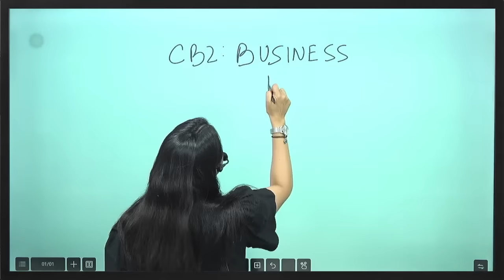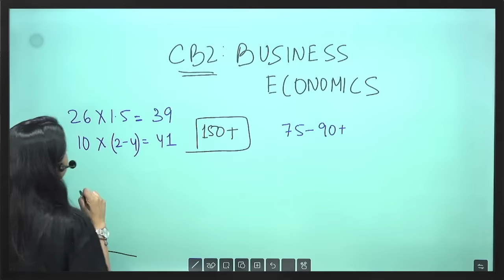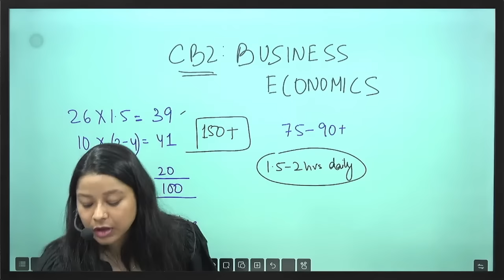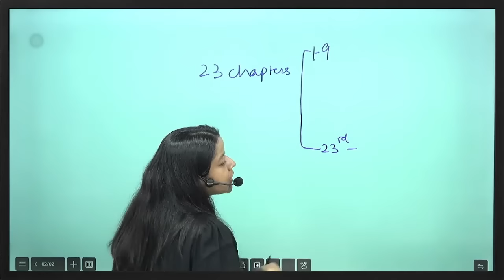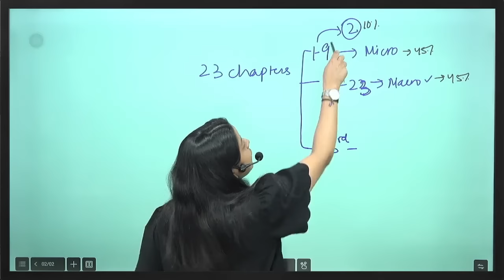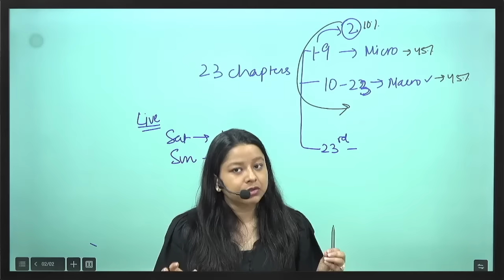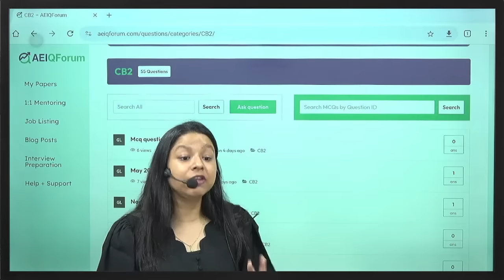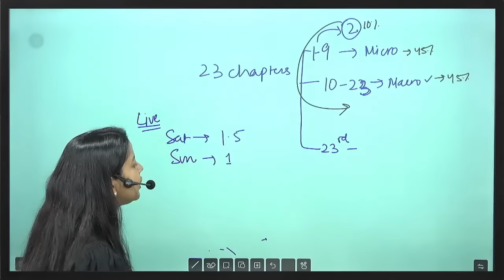CB2: Business Economics | Orientation | Course Overview | Actuarial Science | IFoA/IAI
⭕Title: CB2: Business Economics | Orientation | Course Overview | Actuarial Science | IFoA/IAI

In this session, the speaker provides an overview of the economics paper titled "Business Economics." The discussion covers the structure of the exam, including the types of questions (MCQs, short answers, and long answers) and their respective weightage. The speaker emphasizes the importance of understanding concepts rather than rote memorization and encourages students to engage with the material actively. Key points include the distribution of questions, preparation strategies, and the significance of practicing MCQs. The session also touches on the differences between micro and macroeconomics and the relevance of various economic models

⭕Timestamp
00:00: Introduction
00:57: Business Economics
03:02: Exam Structure
07:35: Similarity Between Statistics & Economics
11:57: MCQ Questions Preparation
13:18: CB2 Syllabus
20:17: Quick guide to CB2 study plan
22:02: Changes in Syllabus of CB2
24:44: Quick guide to AEI QForum
28:15: Guide to test bank feature